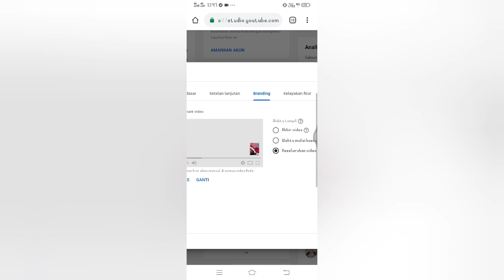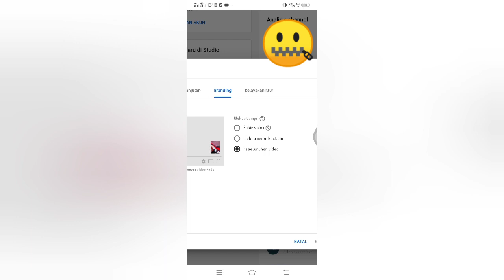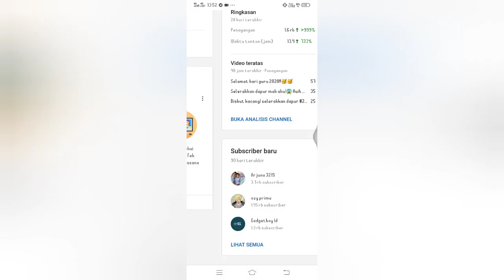Cara buat watermark di YOUTUBE! | SO SIMPLE 😍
Hi!  My name is anis!  🤗Thanks sebab sudah tonton vlog ini.
My youtube (anis narniah) :

Tolong channel ini berkembang kerana ada giveaway juga to all of my beloved subscriber!!
!! ♡(∩o∩)♡